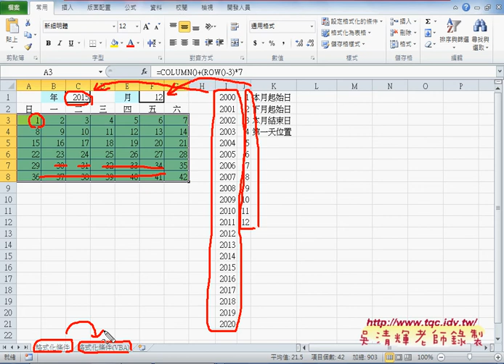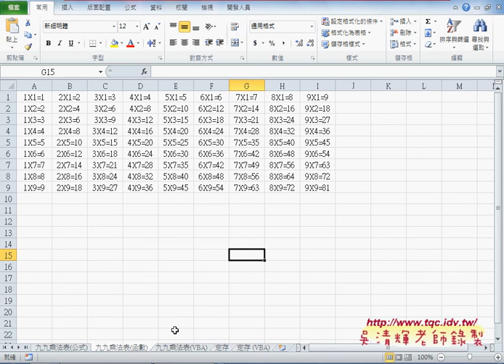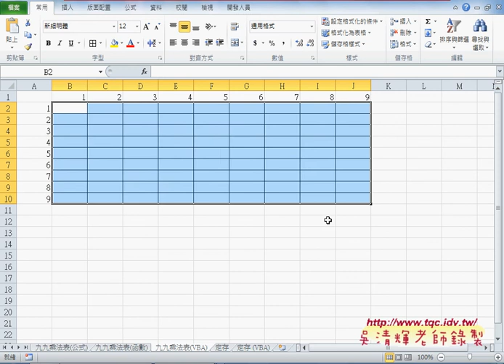02 萬年曆問題與九九乘法表VBA說明EXCEL VBA大數據自動化1